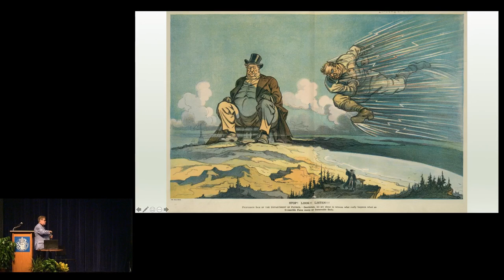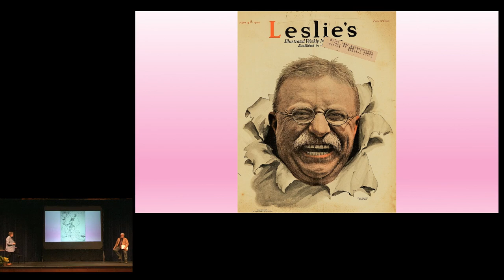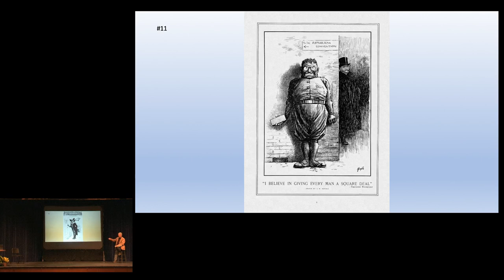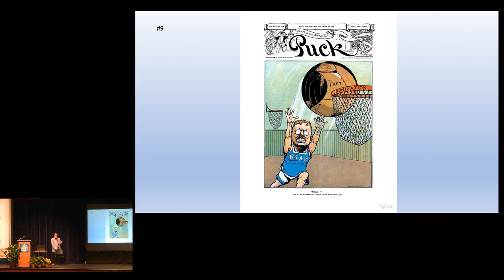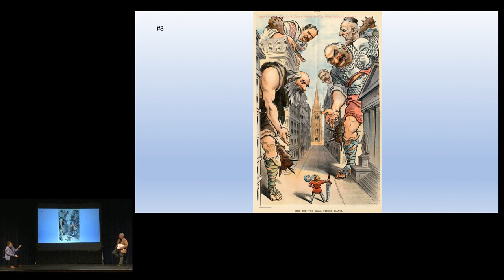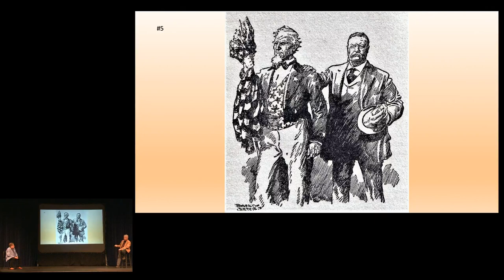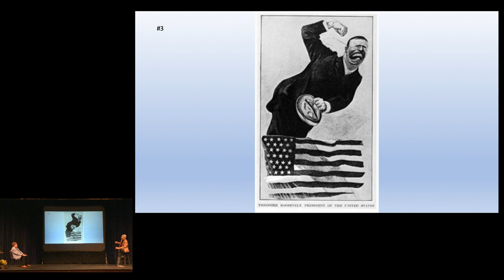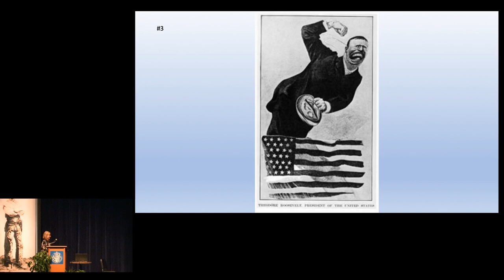Theodore Roosevelt in Retrospect: An American Legacy - 2019 (9/12 Evening)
Streaming Schedule -- All times are in Mountain Daylight Time.

7:00 p.m Welcome and Introductions
7:15 p.m. Opening Session
  Rick Marschall and Clay Jenkinson
  The Great Roosevelt Cartoon-Off!

How much of Roosevelt's legacy can be explored by way of the myriad of cartoons that were created during his lifetime? We'll find out as Rick Marschall and Clay Jenkinson engage in "Dueling Cartoons," with suggestions and commentary from all of our presenters. If TR had to be "captured" by one cartoon of the thousands he inspired, which would it be?